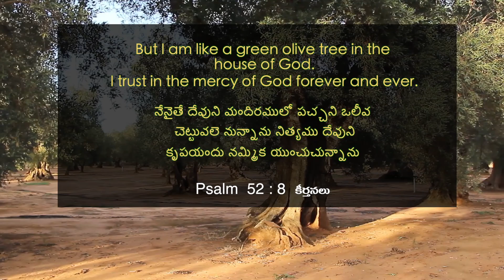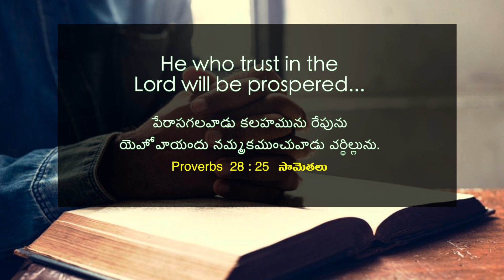మీరు దేవుని సన్నిధిలో వర్ధిల్లండి! | Sis. Stella Dhinakaran | Today's Blessing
మీరు దేవుని పూర్తిగా నమ్ముతున్నారా? మీరు ఆయనతో సమయం గడపడానికి జాగ్రత్త కలిగి ఉన్నారా? అని మీ జీవితాన్ని పరిశీలించుకోండి. మీరు ఆయన సన్నిధిలో మరియు మీరు మాట్లాడే మరియు చేసే ప్రతి కార్యంలోను వర్ధిలాలని దేవుడు కోరుకునే విధంగా మీ జీవితాన్ని సరిదిద్ధుకోండి. నేటి వాగ్దాన సందేశాన్ని చూడండి మరియు ఈ ఆశీర్వాదాన్ని పొందండి.